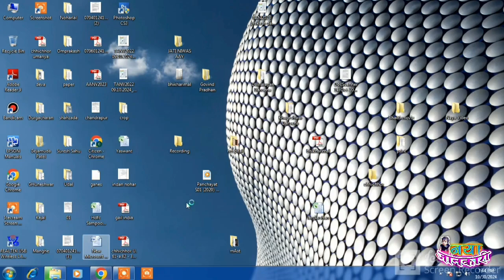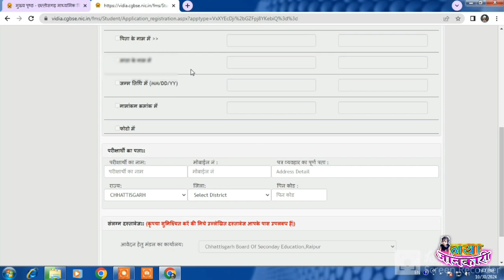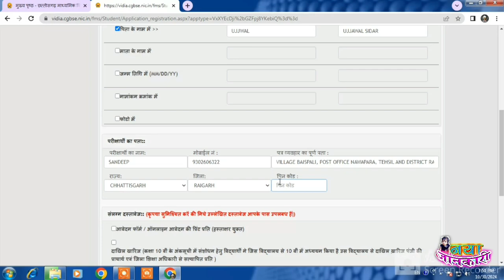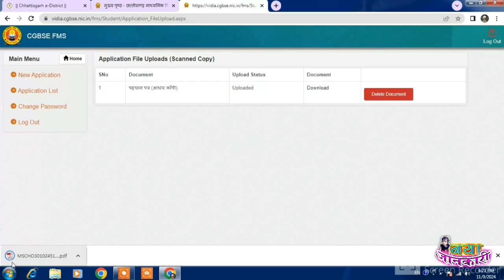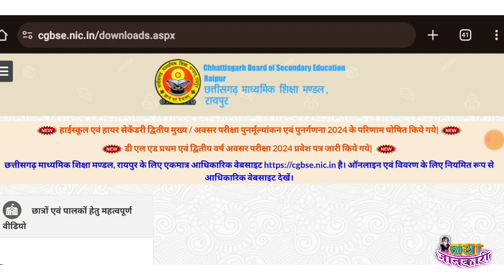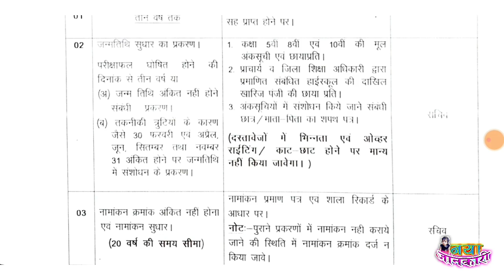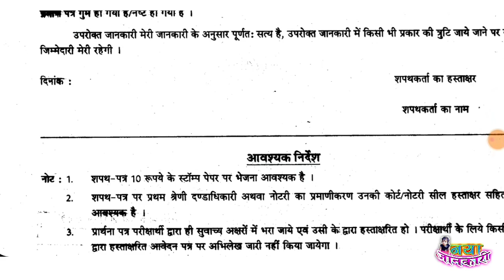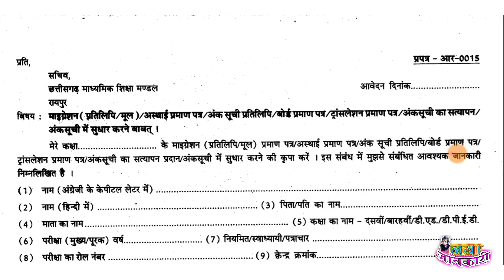CGBSE दसवीं और बारहवीं अंकसूची में ऑनलाइन सुधार कैसे करें ll CGBSE Marksheet Correction Online Form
इस वीडियो के माध्यम से आप छत्तीसगढ़ माध्यमिक शिक्षा मंडल रायपुर की दसवीं और बारहवीं अंकसूची में हुए गलती को ऑनलाइन आवेदन के माध्यम से सुधार कर सकते है, तथा इसके लिए क्या क्या दस्तावेज और कितना शुल्क लगता है पूरा जानकारी आपको इस वीडियो में मिल जायेगा, इसके लिए इस वीडियो को शुरू से आखिरी तक जरूर देखें, वीडियो को पूरा देखिये, धन्यवाद ll

👉 दोस्तों है, यदि आप सरकारी नौकरी की तैयारी कर रहे है, यदि आप छत्तीसगढ़ की रोजगार सम्बन्धी हर विभाग में होने वाली भर्तियों को सही समय मे पाने का जरिया ढूंढ रहे है, तो हमारे Youtube चैनल (CG GOVT JOB) को Subscribe जरूर करलें, आप चाहें तो उस चैनल के कोई भी वीडियो में जाकर डिस्क्रिप्शन से Whatsapp Group/Facebook page/Telegram चैनल में Join भी कर सकते है, जहाँ आपको हर सरकारी नौकरियां का Updates मिलते रहेंगे l

e-District2024
cgslogan_photography_reels_compitution_2023-24
₹computer-date-Time-Setting-2024
CG employment registration
details
Rojgaar panjiyan registration focgonlinedhantoken
rojgar panjiyan kaise karen